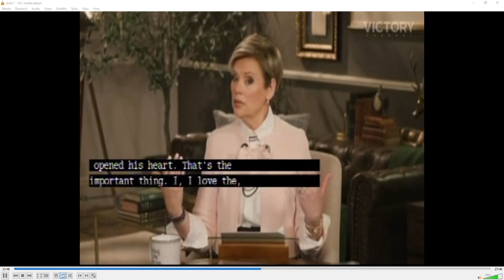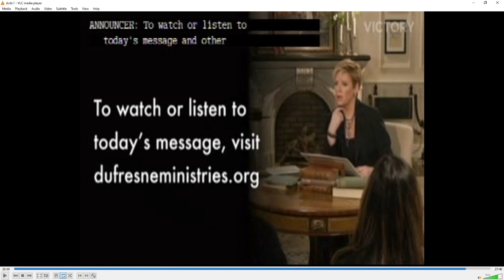God's Will & Ways of Healing